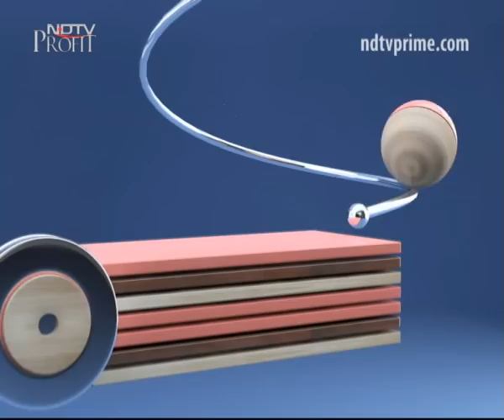Google's CEO On Ragging, Canteen Food And Hostel Life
Sundar Pichai, the CEO of Google, returns to his alma mater, IIT Kharagpur, and reminisces about the good old days of college ragging, hostels, uneatable mess food and how he met his wife, a fellow student, there. Talking about India's start-up ecosystem, he raves about the country's digital potential and how the world's biggest tech companies can arise out of India. He further explains how Google fits into the vision of Digital India and what it takes to be a successful technology businessman on this special episode of Heads Up.